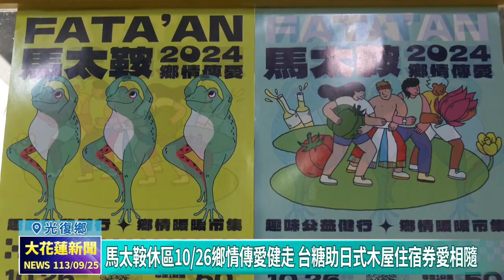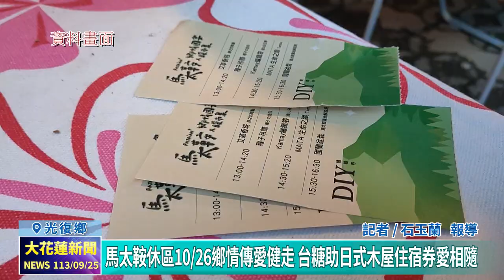20240925 06 馬太鞍休區10/26鄉情傳愛健走 台糖助日式木屋住宿券愛相隨